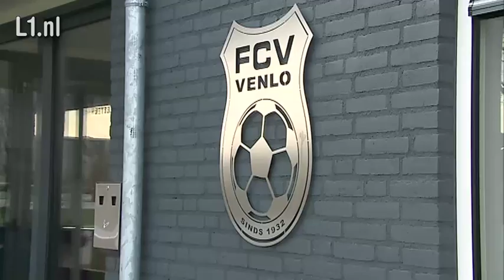Zware regenval, alle velden in gemeente Venlo afgekeurd 11 feb 2016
Door de hevige regenval van de afgelopen dagen, mag er komend weekend niet gesport worden op de natuurgrasvelden in Venlo.